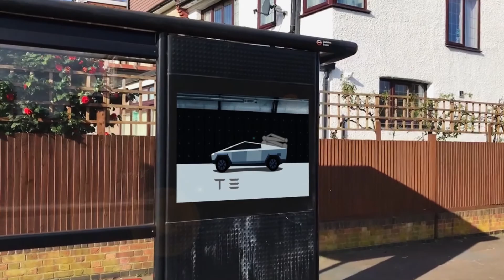Youtube show real 2021 Szymon Czajkowski 1080 full hd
Summary of my work over the past year.